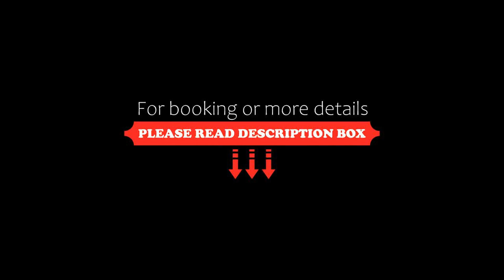Aparthotel Supreme Luxury Suites, Skala Potamias, Greece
About Property:
Featuring garden views, Supreme Luxury Suites in Skala Potamias features accommodation, a seasonal outdoor swimming pool and a garden.
The air-conditioned units are furnished with tiled floors and feature a private bathroom, a flat-screen TV, free WiFi, wardrobe, a living room, an equipped kitchenette, balcony and views over the pool. A fridge, a stovetop and toaster are also offered, as well as a kettle and a coffee machine.
Golden Beach is 1.3 km from the aparthotel, while Port of Thassos...
Property Type: Hotel
Address: Potamia Thasou, Skala Potamias, 64006, Greece
Searching For
1. Aparthotel Supreme Luxury Suites - Skala Potamias - Greece
2. Aparthotel Supreme Luxury Suites - Skala Potamias - Greece Address
3. Aparthotel Supreme Luxury Suites - Skala Potamias - Greece Rooms
4. Aparthotel Supreme Luxury Suites - Skala Potamias - Greece Amenities
5. Aparthotel Supreme Luxury Suites - Skala Potamias - Greece Offers and Deals
Audio Credit:
Track Title: Reasons To Hope
Artist: Reed Mathis